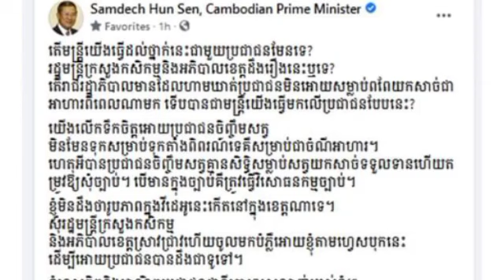សម្តេច បញ្ជាឱ្យរដ្ឋមន្រ្តីក្រសួងកសិកម្ម និងអភិបាលខេត្ត បំភ្លឺចំពោះការហាមឃាត់ពលរដ្ឋមិនឱ្យហូបសាច់ពពែ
សម្តេច បញ្ជាឱ្យរដ្ឋមន្រ្តីក្រសួងកសិកម្ម និងអភិបាលខេត្តមួយ បំភ្លឺចំពោះការហាមឃាត់ពលរដ្ឋមិនឱ្យហូបសាច់ពពែ Samdech orders Minister of Agriculture and a provincial governor to clarify the ban on eating goat meat.